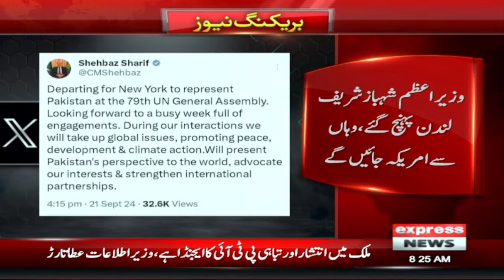PM Shehbaz Sharif Left Pakistan | Breaking News